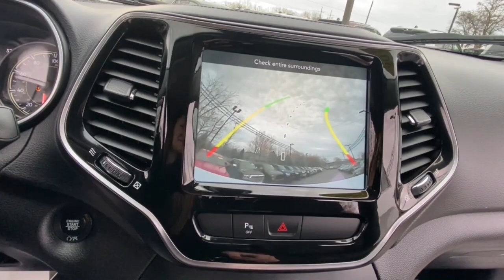2019 Jeep Cherokee Rochester Hillls, Clarkston, Troy, Waterford, Southfield, MI 53652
Bright White Clearcoat Used 2019 Jeep Cherokee available in Rochester Hills, Michigan at Milosch's Palace CDJ. Servicing the Clarkston, Troy, Waterford, Southfield, MI area.

Certified - 2019 JEEP CHEROKEE LIMITED **4WD**Bluetooth**Back-Up Camera**Front Heated Leather Seats Memory Drivers Seat Seating**Excellent ConditionbrbrThis vehicle also includes USB Port Automatic Temperature Control Heated Steering Wheel Push Start Power Lift Gate Remote Start Satellite Radio Radio Wheel Control Heated Mirrors Keyless Entry Auto Garage Opener/Universal Home Remote/Homelink Auto Headlights Traction Control MP3 Power Outlet Zone Temp-Dual Fog Lights and Driver-Power SeatingbrbrBLUETOOTH *ONE OWNER ALLOY WHEELS **PASSED MILOSCHS EXTENSIVE SAFETY INSPECTION BACKUP CAMERA **NON-SMOKER **4X4 **LEATHER INTERIOR **LOW LOW MILES **FACTORY CERTIFIED **JEEP CERTIFIED *BLIND SPOT DETECTION *HEATED FRONT SEATS *KEYLESS ENTER N-GO *POWER LIFTGATE Quick Order Package 26G. 2019 Jeep Cherokee Limited 9-Speed 948TE Automatic 4WD Bright White Clearcoat Certified. FCA US Certified Pre-Owned Details:brbr  * Includes First Day Rental Car Rental Allowance and Trip Interruption Benefits. SiriusXM 3 month trial subscriptionbr  * 125 Point Inspectionbr  * Powertrain Limited Warranty: 84 Month/100000 Mile (whichever comes first) from original in-service datebr  * Limited Warranty: 3 Month/3000 Mile (whichever comes first) after new car warranty expires or from certified purchase datebr  * Transferable Warrantybr  * Roadside Assistancebr  * Vehicle Historybr  * Warranty Deductible: $100brbrOdometer is 8310 miles below market average!brbrThe Milosch family has been serving Lake Orion and Oxfords automotive needs since 1967. Come experience the Palace Advantage! We want to give you a fair and competitive price upfront. We would also love to have your trade-in! We will give you a fair market trade value for your vehicle. Want to know what your trade is worth? Use our Kelley Blue Book Instant Cash Offer feature on our website to get a guaranteed value for your vehicle.brbrOur Service Department & Express Lane are open convenient hours during the week and Saturday. We also offer a free service shuttle for local customers a customer lounge with free coffee and popcorn as well as free wireless internet. We also offer a free car wash with every service. Quick Order Package 26G FCA US Certified Pre-Owned Certified 10 Speakers 3.251 Axle Ratio 4-Wheel Disc Brakes 8.4 Touchscreen Display 9 Amplified Speakers w/Subwoofer (DISC) ABS brakes Air Conditioning Alloy wheels AM/FM radio: SiriusXM Anti-whiplash front head restraints Apple CarPlay Apple CarPlay/Android Auto Audio memory Auto-dimming Rear-View mirror Automatic temperature control AutoStick Automatic Transmission Auxiliary Transmission Oil Cooler Brake assist Bumpers: body-color Compass Delay-off headlights Driver door bin Driver vanity mirror Dual Bright Exhaust Tips Dual front impact airbags Dual front side impact airbags Electronic Stability Control Engine Oil Cooler Exterior Mirrors Courtesy Lamps Exterior Mirrors w/Supplemental Signals Four wheel independent suspension Front anti-roll bar Front Bucket Seats Front Center Armrest Front dual zone A/C Front fog lights Front reading lights Fully automatic headlights Garage door transmitter Glove Box w/Damped Door (DISC) Google Android Auto GPS Antenna Input Heated door mirrors Heated front seats Heated steering wheel Illuminated entry Integrated Voice Command w/Bluetooth Knee airbag Leather Shift Knob Low tire pressure warning Memory seat Normal Duty Suspension Occupant sensing airbag Outside temperature display Overhead airbag Overhead console Panic alarm ParkView Rear Back-Up Camera Passenger door bin Passenger vanity mirror Power door mirrors Power driver seat Power Liftgate Power passenger seat Power steering Power windows Premium Leather Trimmed Bucket Seats Radio data system Radio: Uconnect 4 w/8.4 Display Rear anti-roll bar Rear reading lights Rear seat center armrest Rear side imp